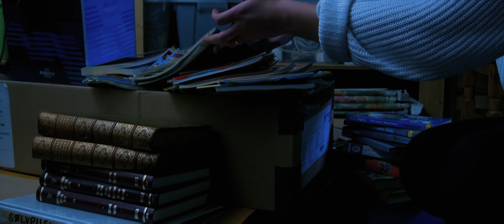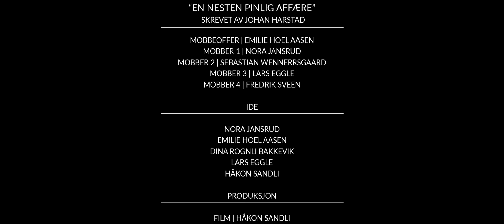En Nesten Pinlig Affære | Short